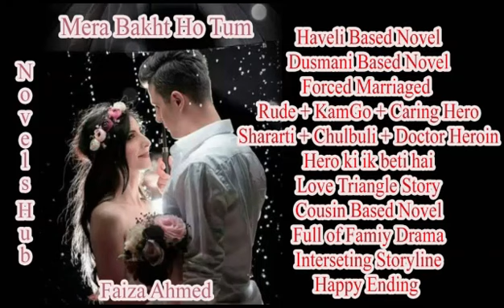Mere Bakht Ho Tum By Faiza Ahmed | Episode 10 Audiobook Romantic Novel | Novels Hub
Our inspirational novels story videos are also Very Helpful in daily life.We always moral,Sabaqamoz urdu stories, akhlaqi,informative ,jasoosi,love novels stories in hindi ,urdu and punjabi.Our stories are very helpfull moral messages for peoples.